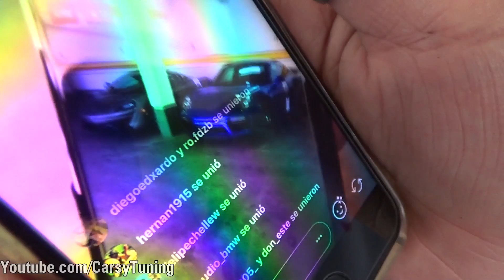Cars and Coffee Spring Rally 2017 - 190E Evolution II, ZR1, C7 Z06 and more!